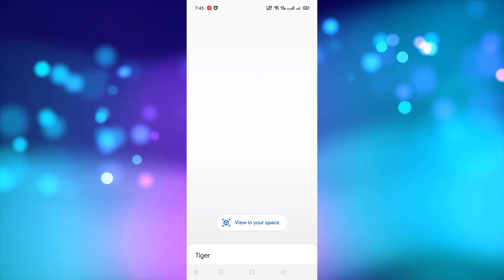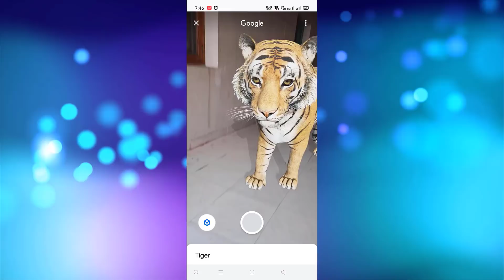How To View 3D Animals In Google || How To Enable Google 3D Animals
How To Use Google 3D Animals Feature ?
How to find 3D Animals On Google
Step 1 :  Search for a species, such as 'Tiger'
Step 2: On the 3D module that appears, click on 'View In 3D'
Step 3: Click on 'View in your space'
Step 4: Show your phone 'the ground'; follow instructions on your phone
And voila, there's your Tiger! You can resize, and every now and then, the Tiger may also roar.
More animals available:

Here's a list of some of the animals that are a part of this feature (Not an exhaustive list; there are more):

    Alligator
    Angler fish
    Brown bear
    Cat
    Cheetah
    Dog
    Labrador Retriever
    Pug
    Rottweiler
    Duck
    Eagle
    Emperor penguin
    Giant panda
    Goat
    Hedgehog
    Horse
    Lion
    Macaw
    Octopus
    Shark
    Shetland pony
    Snake
    Tiger
    Turtle
    Wolf.
Note:This feature works only in devices which supports Google Play Services For VR.
Even though your device supports Google Play Services For VR but doesn't work this feature try to update Google Play Services For VR from Play Store
Music Used In This Video : Summer Whistling

Source Of This Music : Techsmith